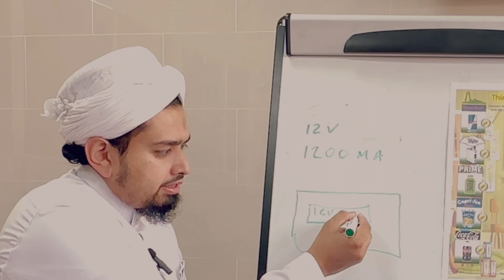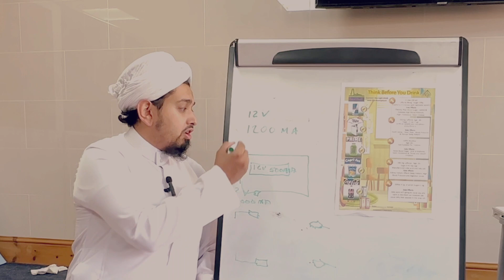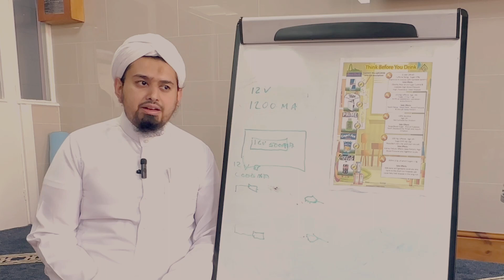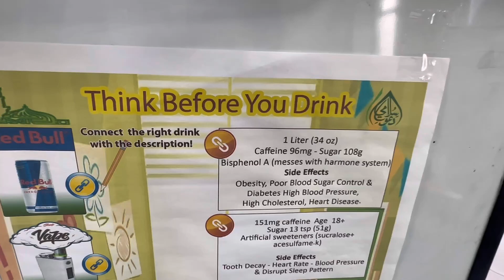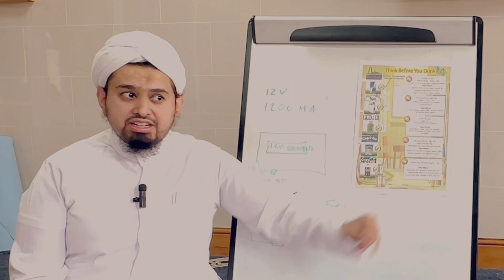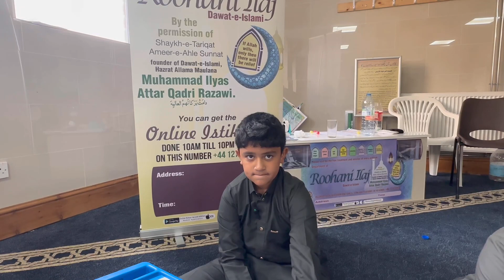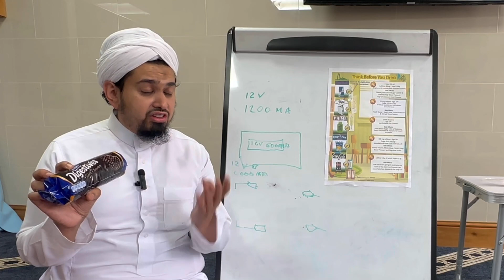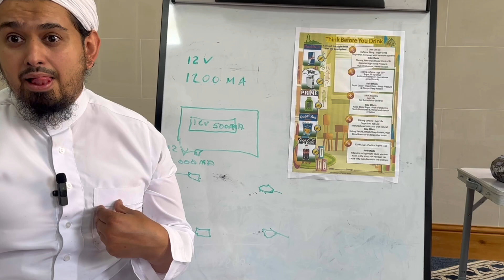Summer School Think Before You Drink? Fizzy Pops Prime Coca Cola Vapes Etc Dawateislami Halifax